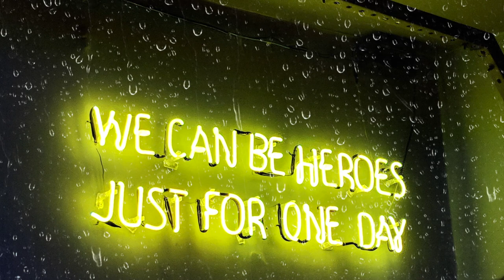Relaxing Music 24/7| ONE RAINY DAY | Heavy Rain Sound For Relaxation Meditation Sleep And Study #17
This work of instrumental music is specially designed to encourage and enhance relaxation, meditation, brain function and concentration, spa and massage therapy, and healing music therapy.
This music videos use light, beautiful, calming sounds that leave you feeling refreshed.

Welcome to Walk The Sound 901, I hope my little corner can be your choice every time you're feeling lost, stressed and down-mood by all the crowds and crazy world out there.
BUT FOR THE SECOND TIME - I hope you come back to me being a happier friend, a friend that simply want to enjoy the greatness of sounds that embracing your six senses.
💕 Please! for every time you listen to these great sounds close your eyes and hold it for 1 minute, take a deep breath and you will hear a secret information hidden inside.
💕 Love this life because it's so beautiful and we don't have a second chance to be born.

Music
Sound: It rains » The rain falls against the parasol by straget

Licenses: CC0 1.0 Universal (CC0 1.0)
Public Domain Dedication

Video details:
Video by Quoc Vo from Pixabay